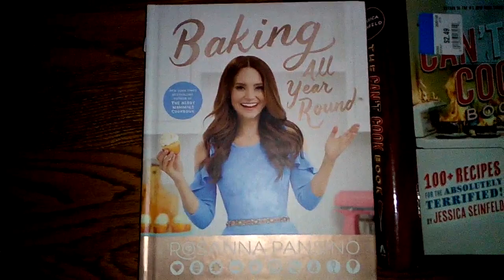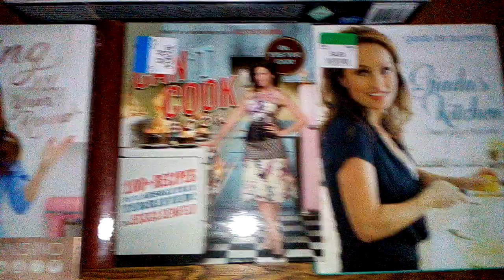The Not-SoTerrible Twos - TSR Birthday Week Haul for December 2020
Here it is. My first haul as a twenty-two year old. Here's hoping that double the 2s means double the good hauls.